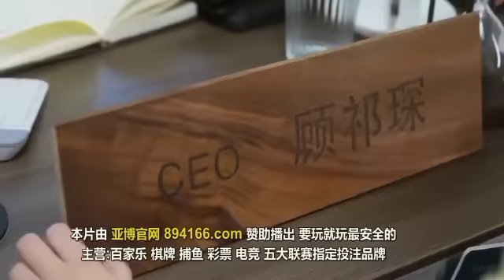Part 2//The CEO Forces The Poor Girl To Stay With Him At His House#chinesedrama#contractmarriage